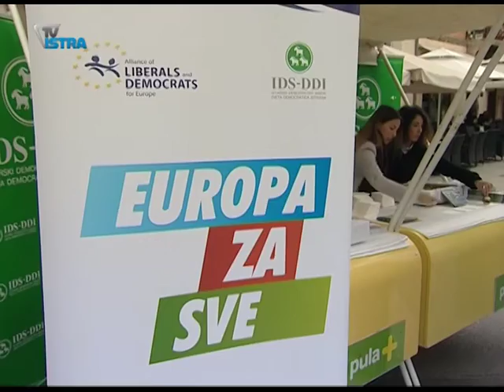Europarlamentarac Ivan Jakovčić jutros se družio s građanima na pulskoj tržnici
Najaktivniji zastupnik u EU parlamentu, IDS-ov Ivan Jakovčić, na pulskoj se tržnici jutros družio s građanima i predstavnicima medija. Osvrnuo se na tekuću godinu koju je ocijenio vrlo teškom za Europu.